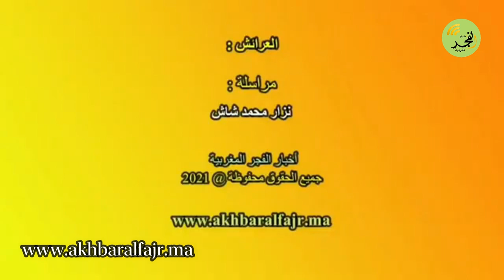بالفيديو : شباب العرائش يحقق الإنتصار في مباراة تكتيكية أمام نهضة سلوان